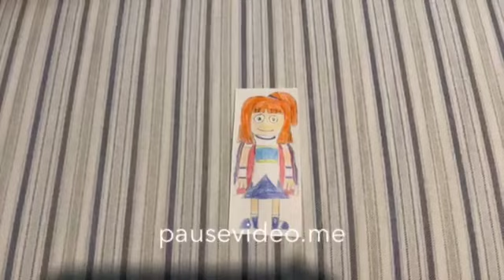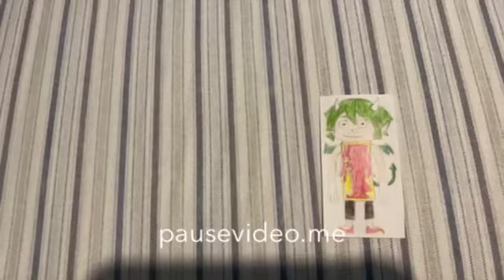Arle Nadja Says Yes Jen The Total Drama Island Gacha Roblox Girl 2K6 And Gets Ungrounded